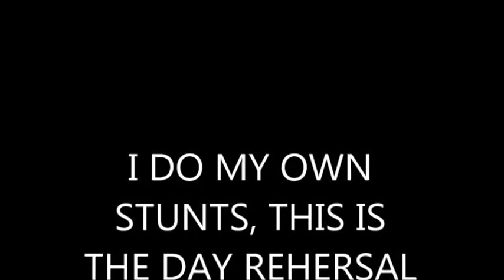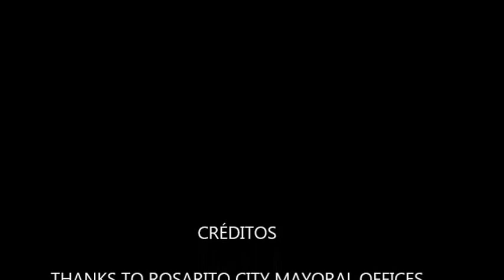TY SHARDEL GLOBAL UNDERSTANDING AND EXCHANGE BAJA INVESTMENTS INTERNATIONAL FRANCHISE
QUICK NOTES

THIS INVESTMENT
OPPORTUNITY
COMES WITH ALL
PERMITS FOR BEER
RESTURANT ZIP LINE
POSH OVER NIGHT
 ENTERTAINING ALL
CALLS